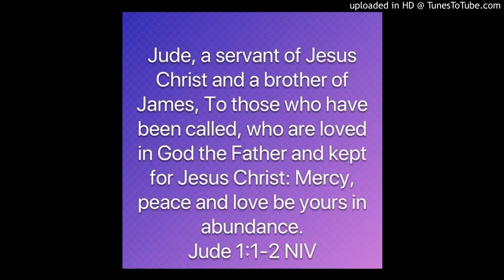Sermon November 19, 2017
On Sunday November 19, 2017 Pastor Jefferson Ellis preached a sermon on Jude 1-2 at Hanover Presbyterian Church in Clinton, PA.